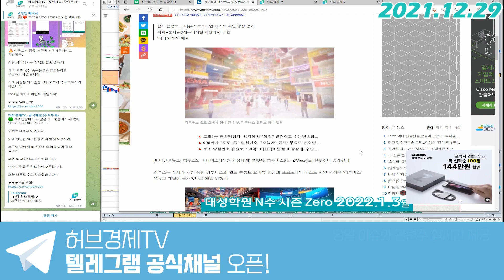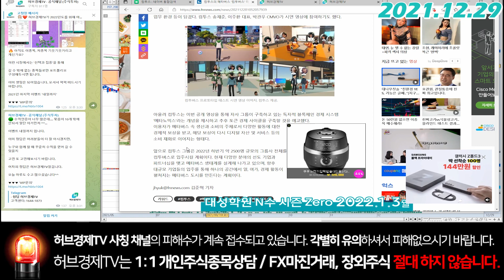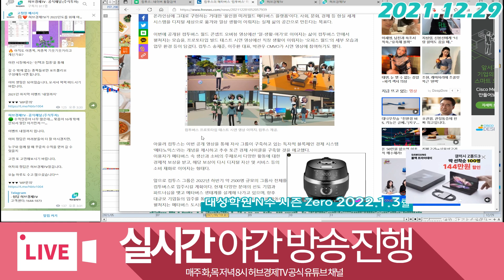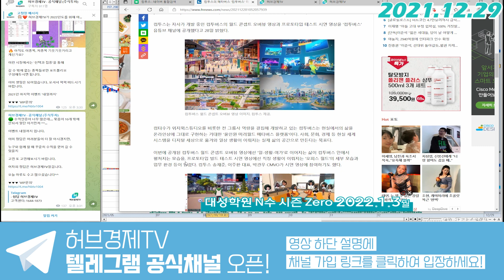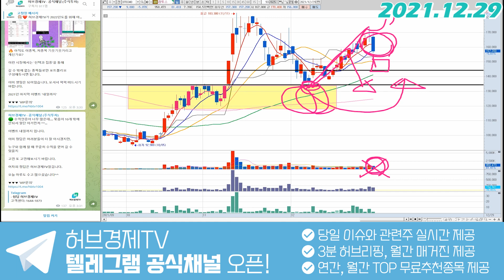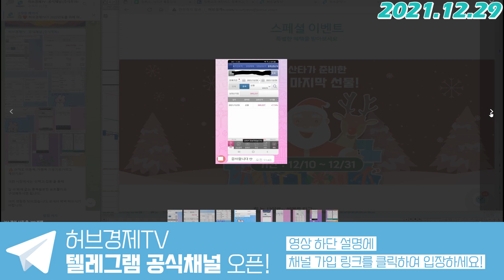컴투스 (078340) - 컴투버스의 세상을 보셨나요?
감사합니다^^